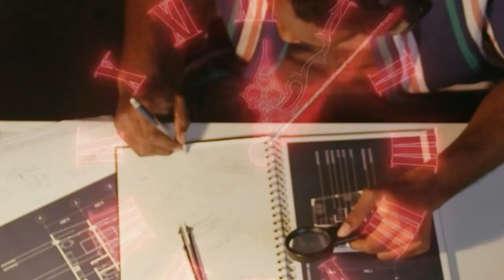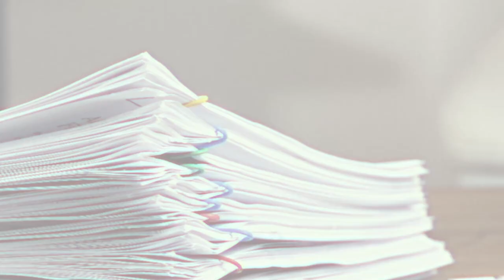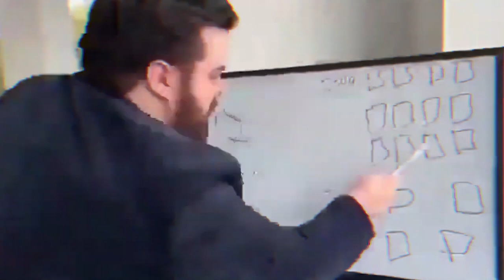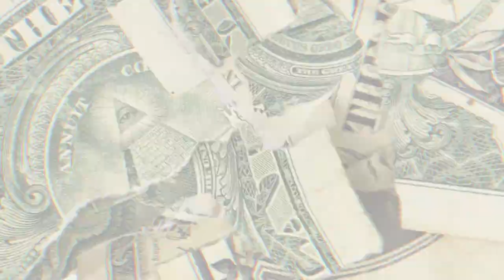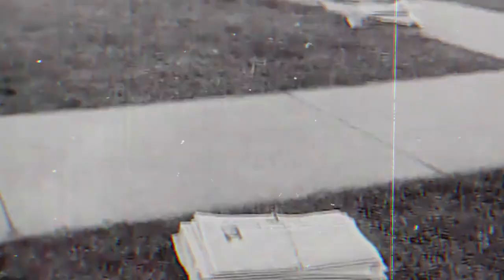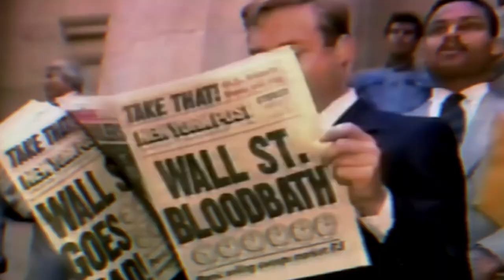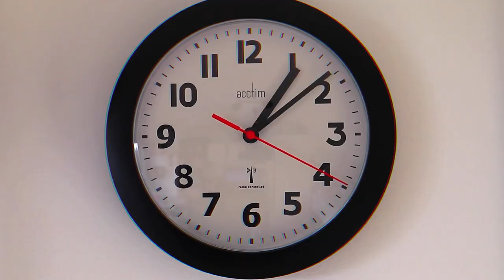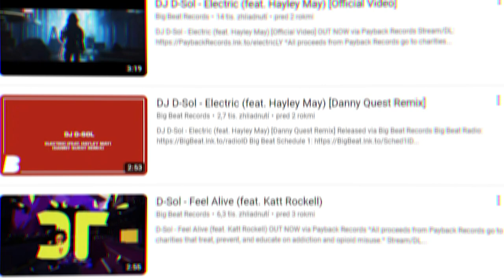America’s Greatest Investment Banker | David Solomon Documentary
Goldman Sachs is the pinnacle of prestige for ambitious finance chimps.
But the status and money you can earn at Goldman require a lot of sacrifices to be made.
It is famous for its long hours, toxic work culture and MDs hitting you with a nightly *pls fix* at 3 am.
Enter David M. Solomon, the current chief executive officer at Goldman Sachs who was able to not only succeed in this hyper-competitive environment but also defeat his colleagues in a battle of climbing the corporate ladder and coming out as the primus inter pares in a pool full of sharks.

Chapter overview:
0:00 David Solomon - CEO or DJ?
2:41 David's beginning, No career plan, Getting into finance
6:25 Drexel Burnham Lambert, Michael Milken, Junk bonds
12:30 Bear Stearns, Casino gambling, Sheldon Adelson
16:20 Getting into Goldman Sachs, GS career track
23:04 Conquering the throne of Wall Street careers
24:21 Controversies, suicide, GS employee survey, DJing